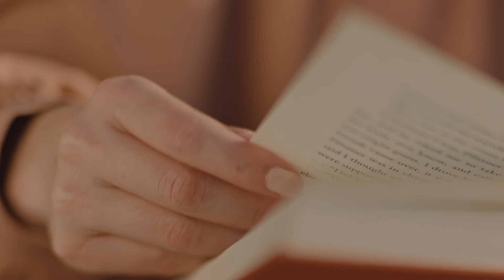Zulal Wellness Resort (Music by Vincent Corver)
Zulal Wellness Resort by Chiva-Som is the first full-immersion wellness resort in the Middle East. In this brand film, we explore the many facets of the resort and get a glimpse into the lives of those that are immersed in it's unique offerings.

Agency: 60 Degrees
Director: Justin Kramer
Producer: Jennifer Mansour
Director of Photography: Christopher Moon
Producer Coordinator: Kenza Bakrim
Art Director: Lauren McCarthy
Editor: Dimitrios Tolios
Color: Walter Cavatoi
Sound: Scott Houston